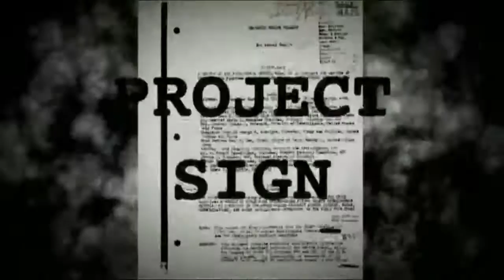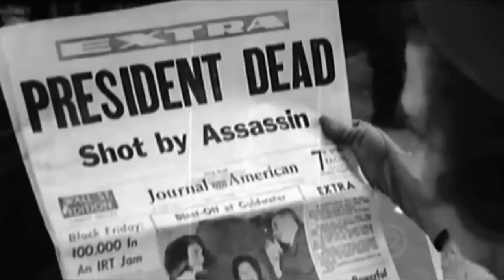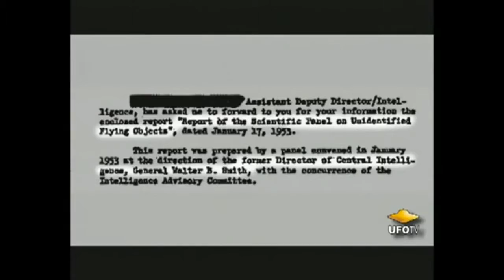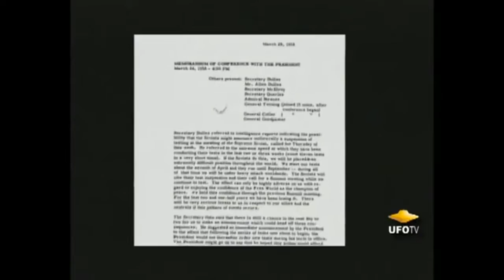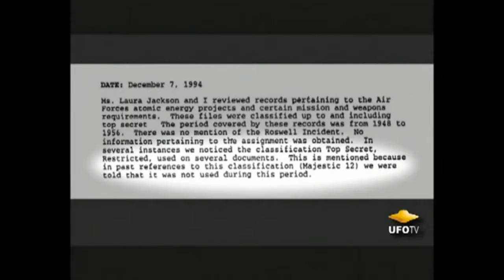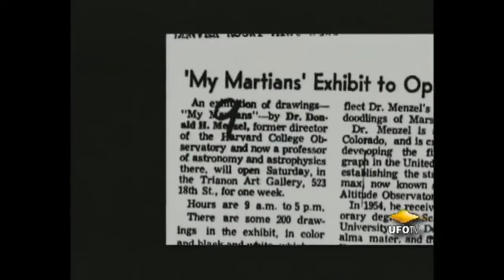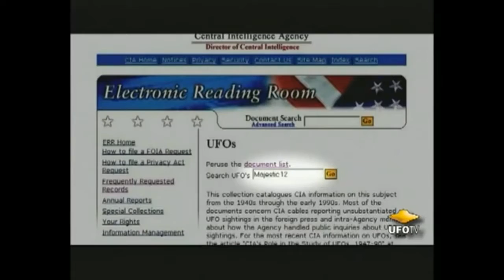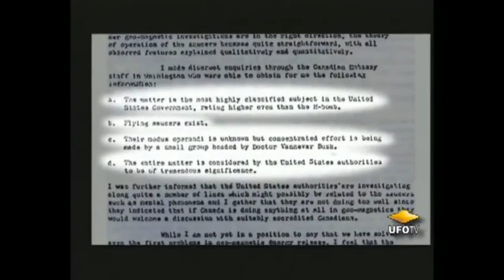UFO The Majestic 12 MJ12 files 720p